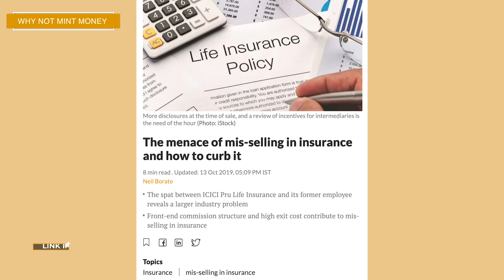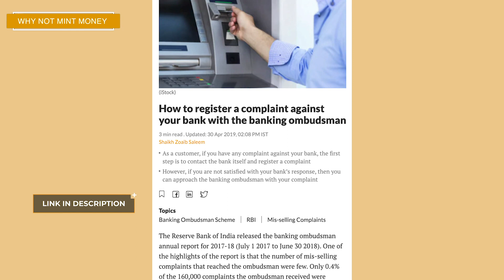Have you been mis-sold an insurance policy? Here's what you can do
Insurance mis-selling is selling insurance policies based on false claims or inadequate disclosures. Watch the video to know how to reduce the chances of mis-selling.